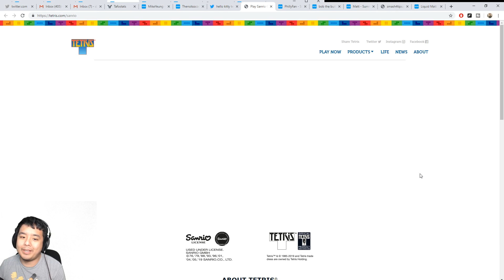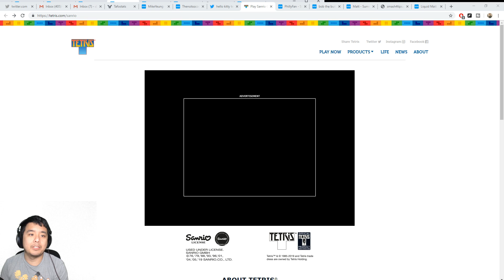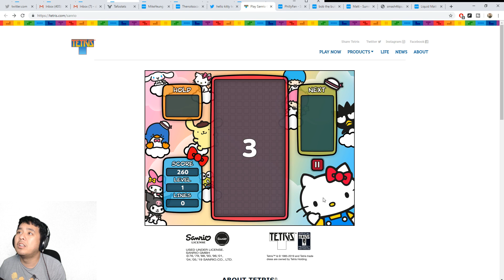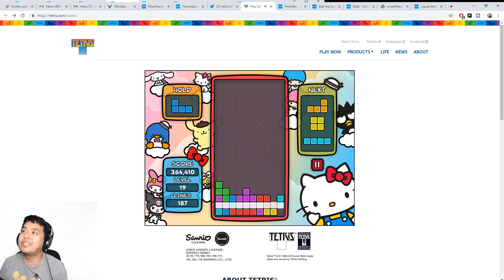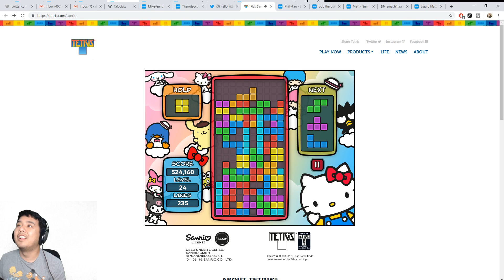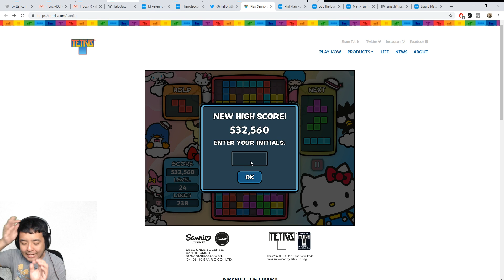Tafo Tries Sanrio Tetris